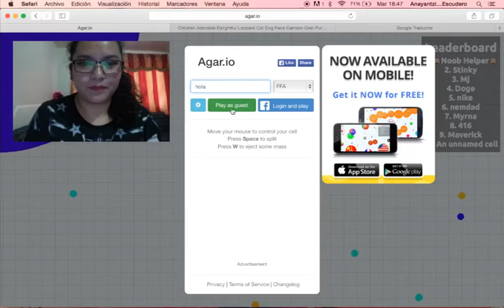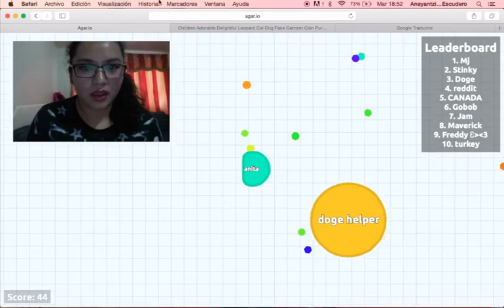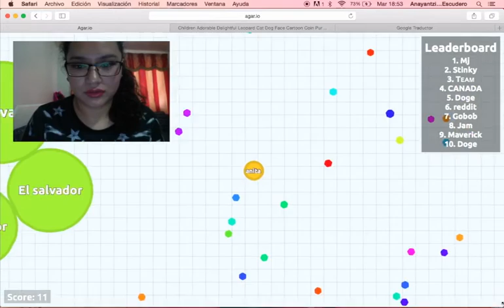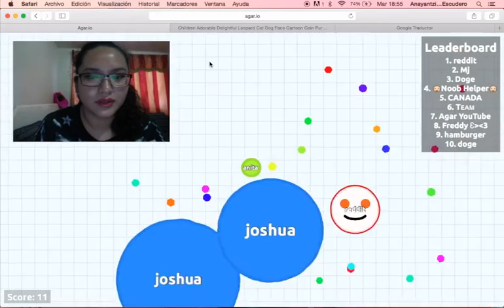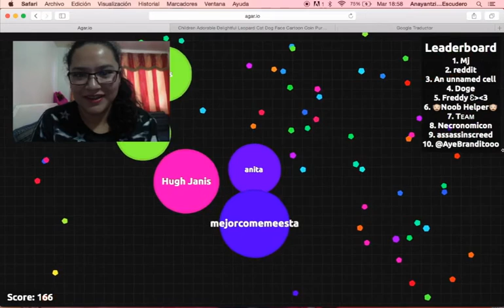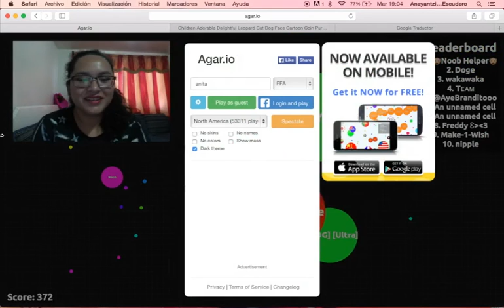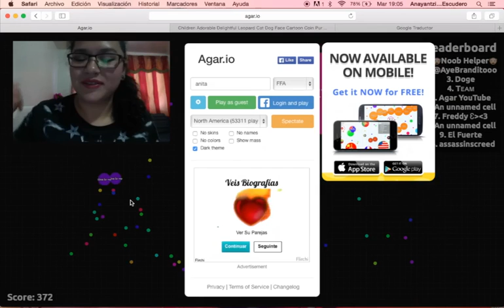Entre mas gorda mejor |GamePlay| Agar.io | Anita Lizcano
Jugando Agar.io

:D

MI
F A C E B O O K